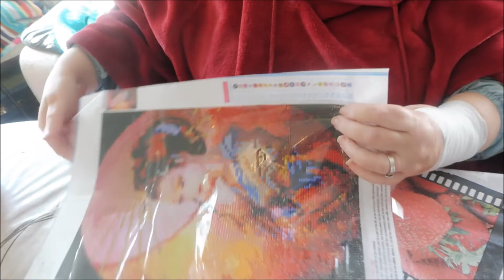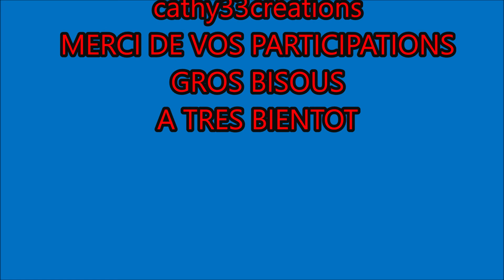Tirage au sort presentation créations avancée diamond painting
Aujourd'hui dans cette vidéo plusieurs choses
Mes créations scrap
Carte et mini tag book
Amusement : un petit lapin
Mais aussi mon avancée sur mon DP la japonaise à l'ombrelle
Et évidemment le tirage au sort du gagnant ou de la gagnante des 200 abonnés
avec le changement de méthode aller sur ma vidéo (participer pour le Mercredi 29 avril tirage au sort). Sortie le 25 avril. Sous vos commentaires vous verrez le numéro que je vous ai attribué.
La gagnante me contactera par mail à :
Pour me donner l'adresse à laquelle je dois envoyer le cadeau.
A très bientôt Merci beaucoup pour vos participation vous êtes tous adorable
Je vous fait de gros bisous 😘 😘 😘 😘